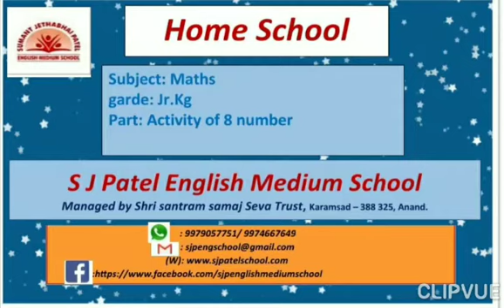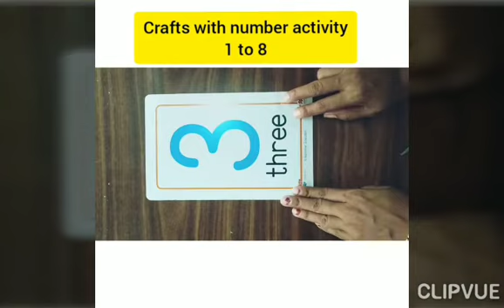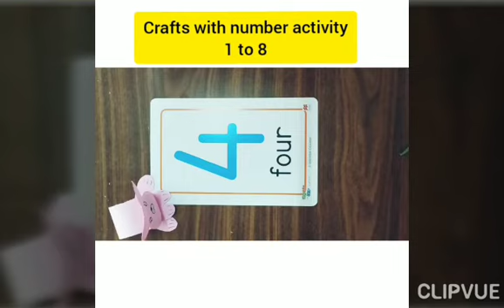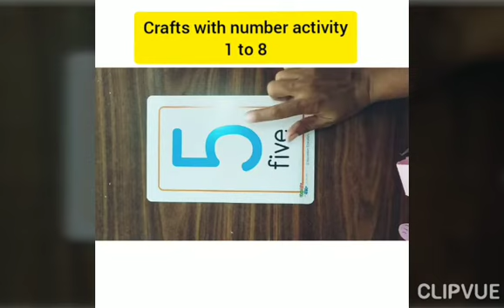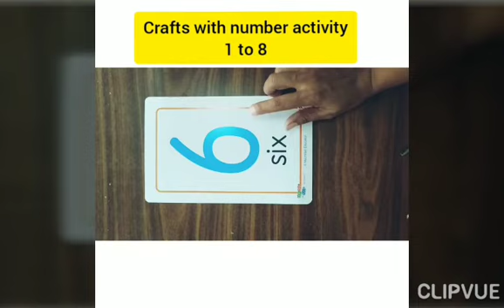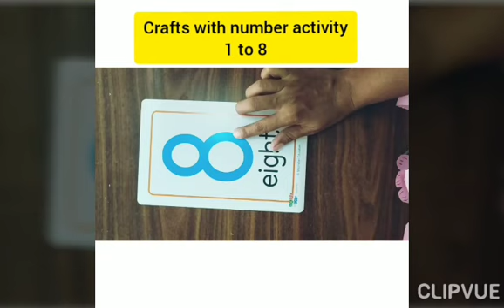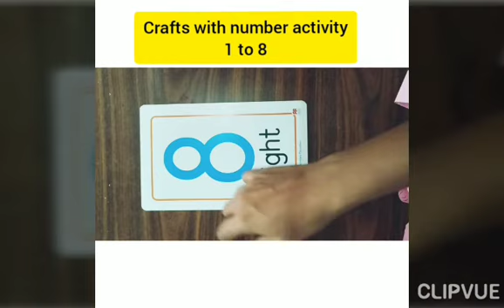MATHS JR KG ACTIVITY OF 8 NUMBER